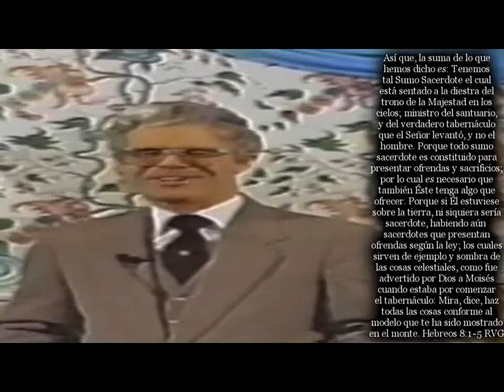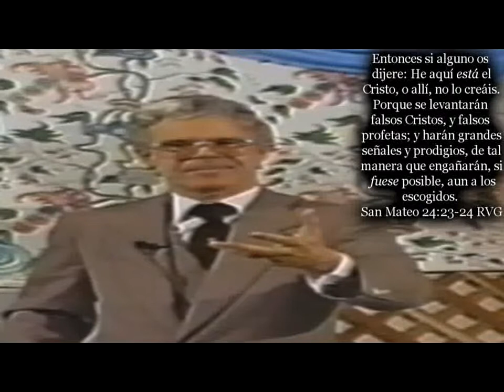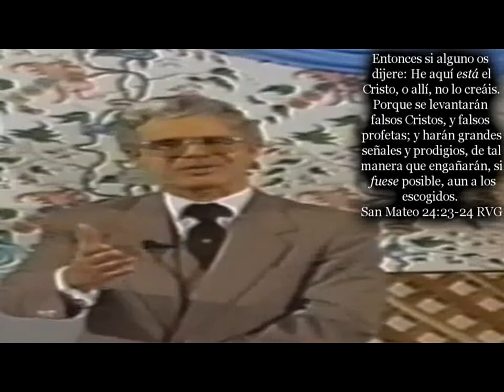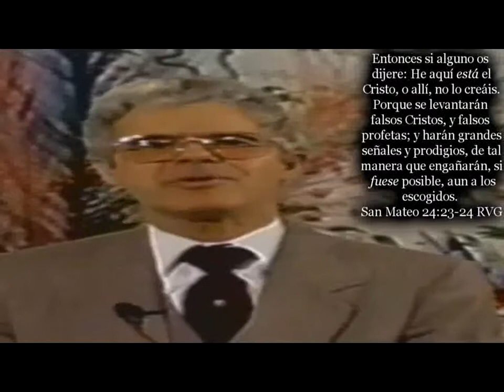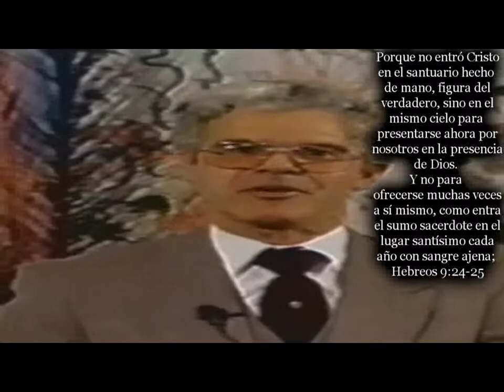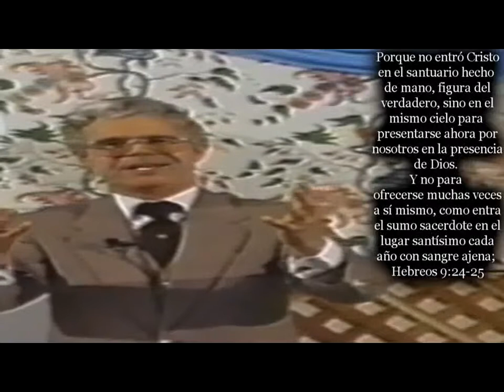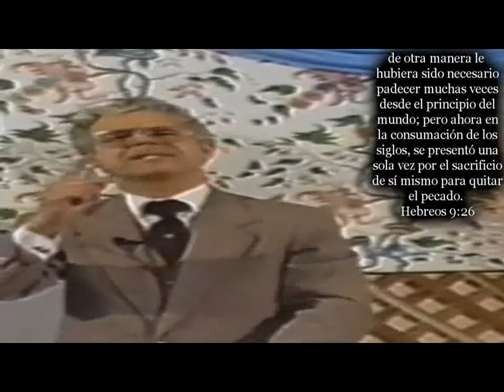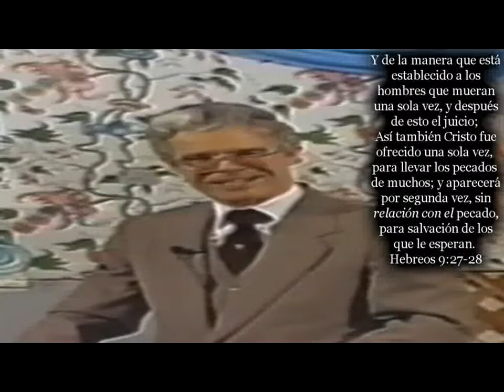Alberto Rivera Ex-Jesuita Explica, La Exclusividad de La Expiación de Jesucristo